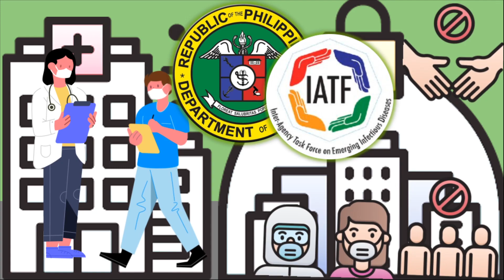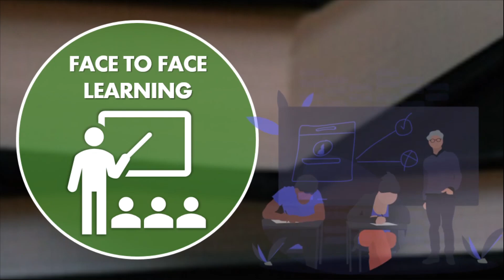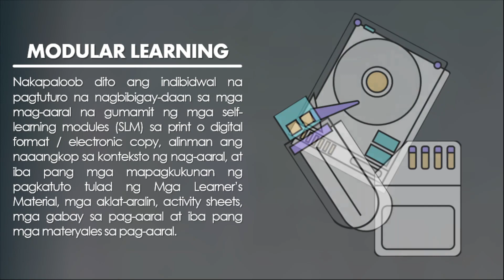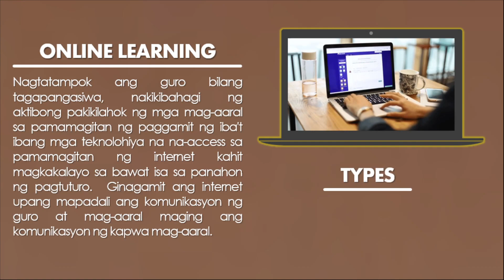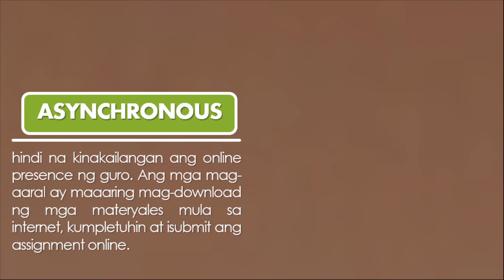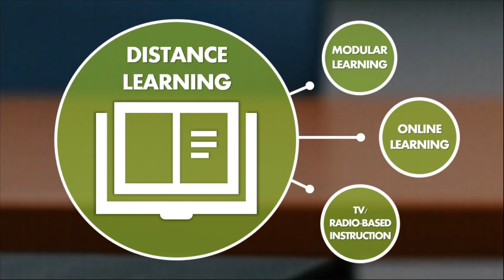Infographic about Learning Delivery Modalities | Using PowerPoint Presentation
This the application on our previous tutorial on utilizing Zoom effects in PowerPoint to come up with the Prezi style presentation.

How to Create Prezi Presentation in PowerPoint | Learning Delivery Modalities

In this video will be talking about the different ways how the learners can access the what we called QUALITY BASIC EDUCATION even in the midst of this pandemic COVID-19.

Para po ma download ang libreng template, kindly click this link po for you to redirect to the template. click save for you to have your own copy and edit the template. Happy learning and thanks po sa support! God bless po.